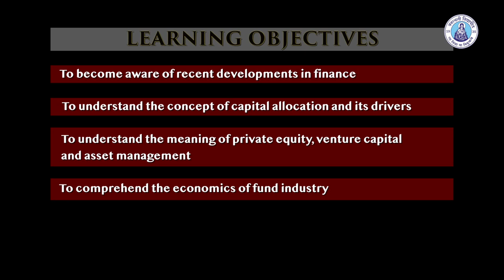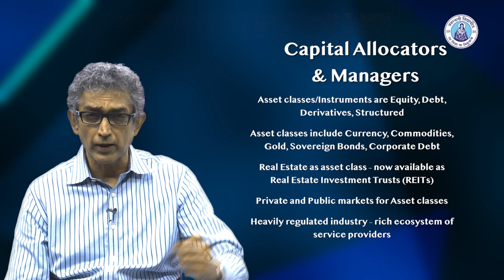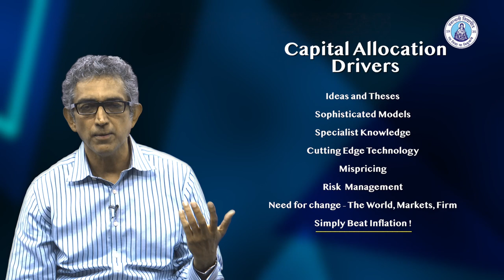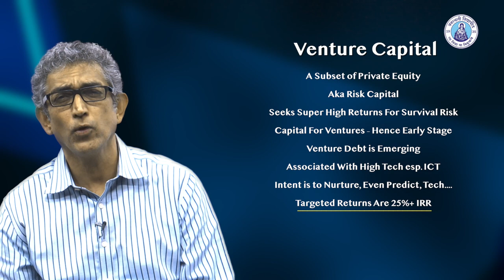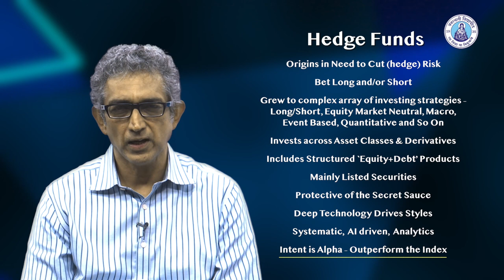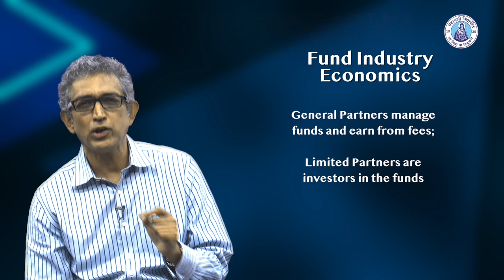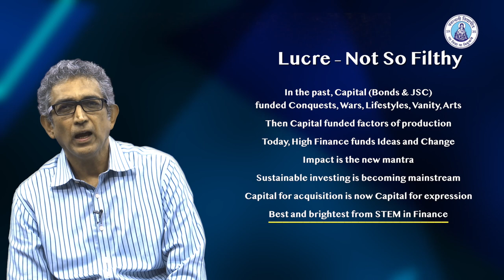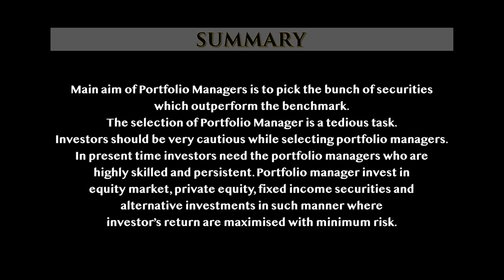Contemporary Finance - Shri Sampath Iyengar, ARPIT, NRC, Banasthali Vidyapith